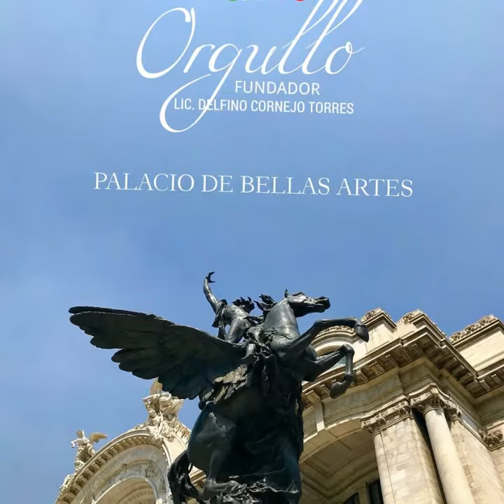EL CREADOR MUNDIAL DEL TURISMO CON IDENTIDAD LIC. DELFINO CORNEJO TORRES